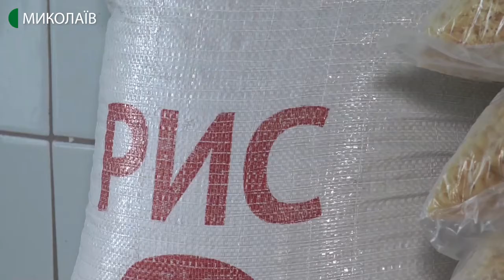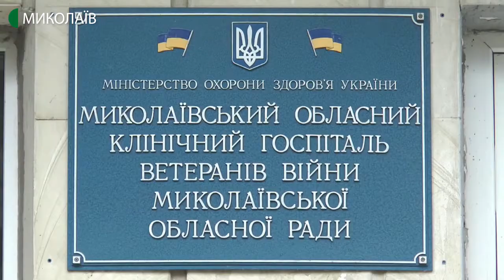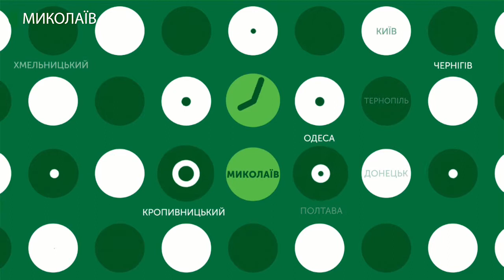08.07.2020. Новини. 19:00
Новини
Інформаційна картина дня (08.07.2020) поглядом кореспондентів телеканалу UA: Миколаїв (випуск новин — 19:00):
- На Миколаївщині підтопило один з понтонів мосту через річку Інгулець. Це сталося на автодорозі «Снігурівка – Тамарине – Безіменне».
- Пішохідний понтонний міст, який 4 липня пішов під воду – залатали. Про це повідомив Валентин Літвеченко виконроб дорожньо-мостової дільниці.
- Станом на 10:00 8 липня в Миколаївській області зафіксовано два нових випадки коронавірусної хвороби. Двоє людей підключені до апаратів штучної вентиляції легенів. Одужало двоє пацієнтів.
- Кабінет Міністрів призначив Тараса Креміня Уповноваженим із захисту державної мови. Відповідне рішення прийняте урядом 8 липня.
Нагадаємо, раніше посаду мовного омбудсмена в Україні обіймала Тетяна Монахова.
- Через порив вітру, на розі вулиць Шевченка та Декабристів, на проїжджу частину дороги впала гілка дерева, яка перегородила рух транспорту та пошкодила контактну мережу.
- Продукти для приготування їжі пацієнтам миколаївського клінічного госпіталю ветеранів війни надають волонтери та самі пацієнти закладу.
- Відповідно до закону України «Про карантин рослин» триває систематичний моніторинг присадибних ділянок та територій підприємств міста Миколаєва, щодо виявлення амброзії. Сьогоднішній рейд відбувся у Центральному районі Миколаєва.